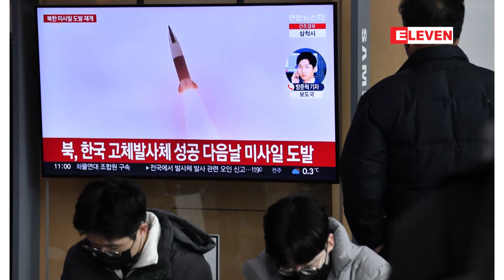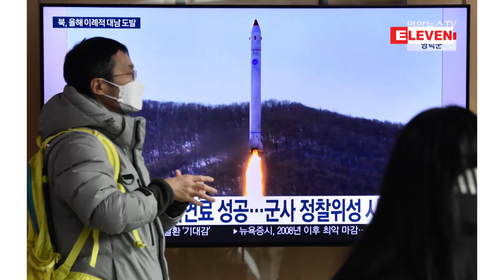မြောက်ကိုရီးယားက တာတိုပစ်ပဲ့ထိန်းဒုံးကျည်များပစ်လွှတ်ခဲ့ဟု တောင်ကိုရီးယားစစ်တပ် ပြောကြား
မြောက်ကိုရီးယားသည် ဒီဇင်ဘာ ၃၁ ရက်က တာတိုပစ်ပဲ့ထိန်းဒုံးကျည်များ ပစ်လွှတ်ခဲ့တယ်လို့ တောင်ကိုရီးယား စစ်တပ်က ပြောကြားခဲ့ပြီး ဒါဟာ အခုနှစ်အတွင်း မြောက်ကိုရီးယားရဲ့ စံချိန်တင် ဒုံးကျည်ပစ်လွှတ်မှုတွေရဲ့ နောက်ဆုံးလုပ် ဆောင်မှုတစ်ခု ဖြစ်ခဲ့ပါတယ်။